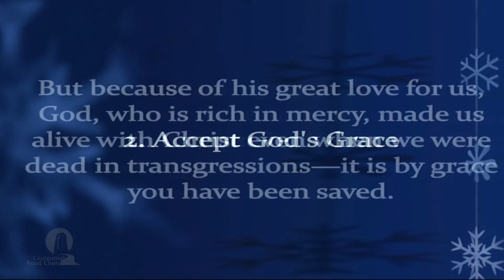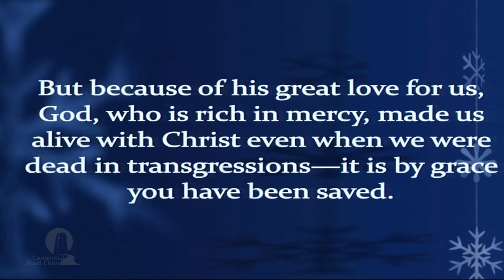He's On Your Side // Lawrence Croswell